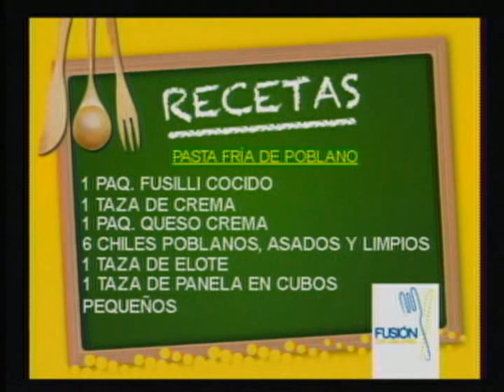Fusión... Pasta fría de poblano... Parte 3